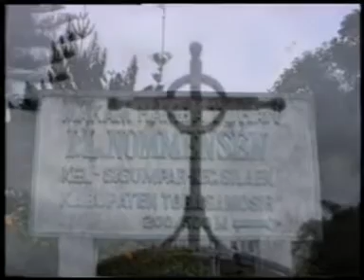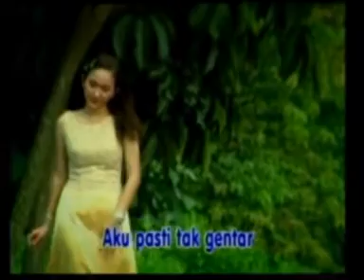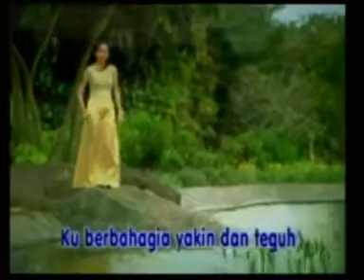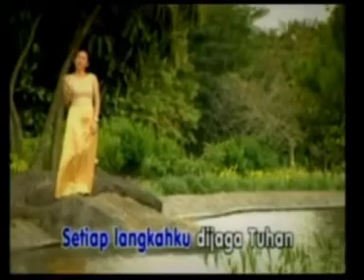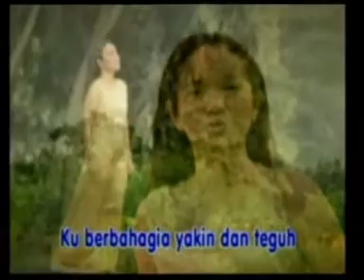Jelita Tobing - TERIMA KASIH TUHAN (Official Music Video)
Cipt. Timbul P. Napitupulu
Produksi : Joy Record
Produser : Roma Sibuea